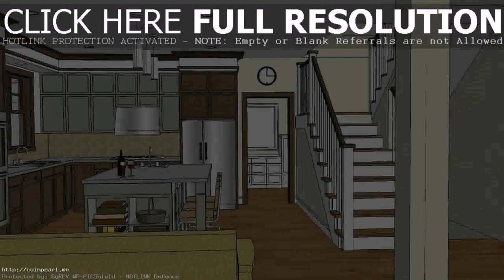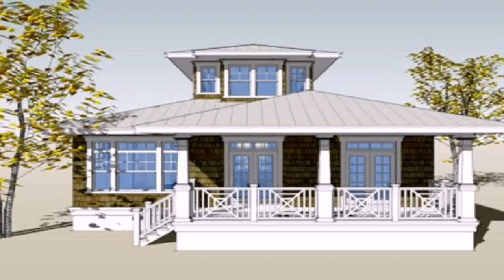House Plans And Designs Philippines - Gif Maker DaddyGif.com (see description)